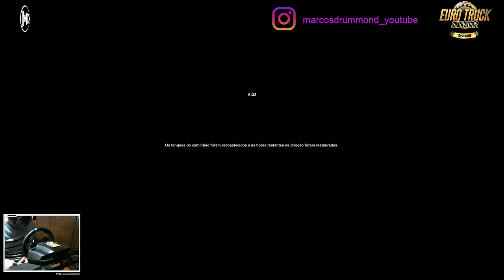Euro Truck Simulator 2 - Special Transport # 37 - Olsztyn (PL) x Bialystok (PL) - Chassis de Truck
The MAN® trademarks and designs are registered rights of MAN Truck & Bus AG and are used under license to SCS Software s.r.o.
"Mercedes-Benz" and "Three pointed star in a ring" are trademarks of Daimler AG and used under license by SCS Software s.r.o.
The RENAULT trademarks and designs are registered rights of or licensed to the AB Volvo Group and are used pursuant to a license.
The VOLVO trademarks (word and device), other related trademarks, if applicable, and the Volvo designs are licensed by the AB Volvo Group.

Excelente 2023!